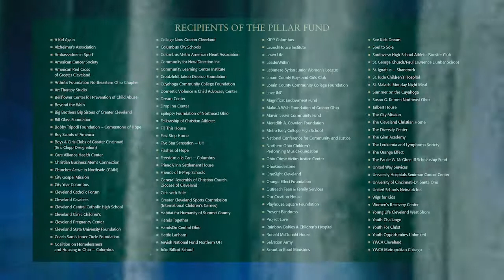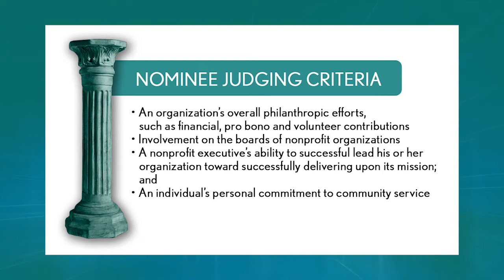2022 Pillar Awards Columbus Event Part 1